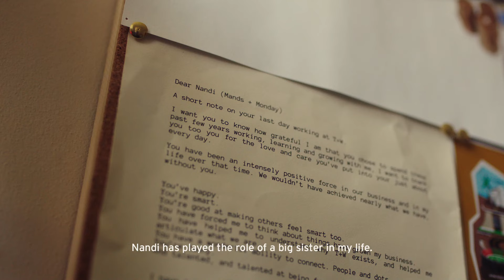Levi's® | I Shape My World 2019 | Nandi Dlepu | South Africa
I saw the need, to take a stand. To be the voice that echoes for change. Not just for me. But for us. For Women. I shape my world. How do you shape yours?